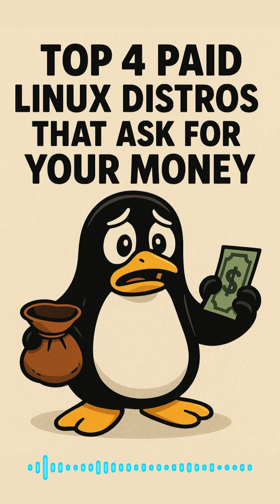4 Premium Linux Distros You Should Buy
Are you tired of spending hours customizing free Linux distros? In this video, we unveil four paid Linux distributions—Zorin OS Pro, Linspire, Archcraft Prime, and Ubuntu Pro—designed to save you time, deliver polished features, and provide enterprise-grade support. Whether you’re a Linux newcomer, a creative professional, or managing a small business, we break down each distro’s unique benefits, pricing, and ideal use cases for 2025.

🔍 What You’ll Learn:
0:00 – Introduction: Why pay for Linux?
0:45 – Zorin OS Pro: Premium layouts + bundled creative tools
2:20 – Linspire: Turnkey hardware support + 7-year lifecycle
4:05 – Archcraft Prime: Arch-based window-manager heaven
5:50 – Ubuntu Pro: 10-year security + compliance for servers
7:30 – Which distro is right for you?

By the end, you’ll know exactly which paid Linux distro fits your workflow—saving you time on setup and giving you peace of mind with long-term updates.